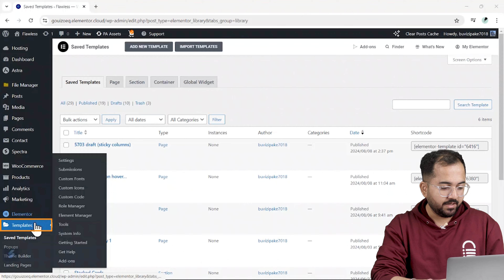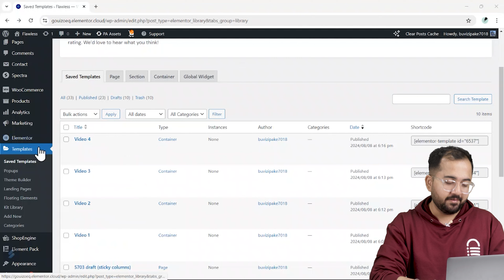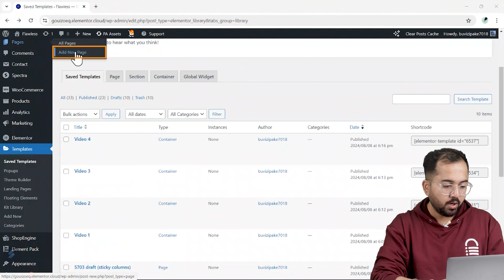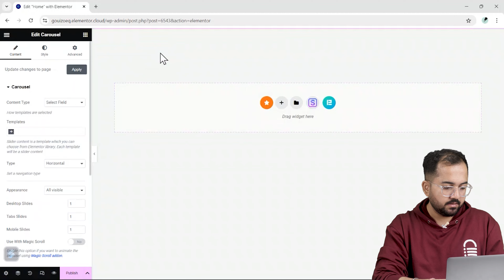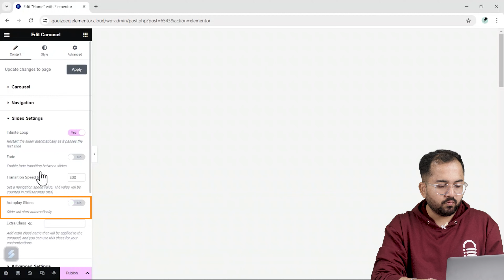Elementor - Custom Video Sliders (FREE)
⭐ Giveaway: Our 100% FREE plugin makes any site 3X faster In this video, I’ll walk you through how I set up a video slider using a free plugin and just five simple steps. I’ll show you how to install the "Premium Add-ons for Elementor" plugin, create custom video templates, and add them to the slider with easy-to-use navigation buttons. I’ll also cover how to make the slider full-width, enable autoplay, or let users manually switch between videos.

00:00 How to create custom video slider?
00:35 Turn on these important settings
00:48 Create video slider template
02:10 Video sliders need this
02:33 Add video slider